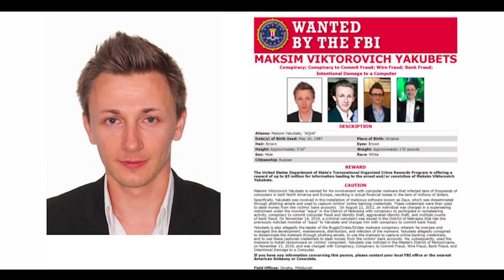FBI Most Wanted Russian Hacker In The Globe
In my latest video, I got over the FBI's most wanted Russian Hacker "Maksim Yakubets". I go over what he has reportedly done and what impact he may have on American and Global security from a Cyber perspective.